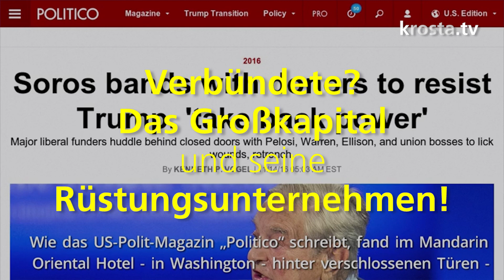Die deutschen Politmarionetten im Kampf gegen Trump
Norbert Alois Röttgen zieht für Bundestag und Bundesregierung in den Krieg gegen Trump